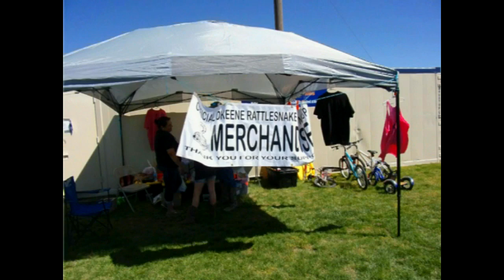OKEENE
RIDE TO OKEENE, OK RATTLE SNAKE HUNT